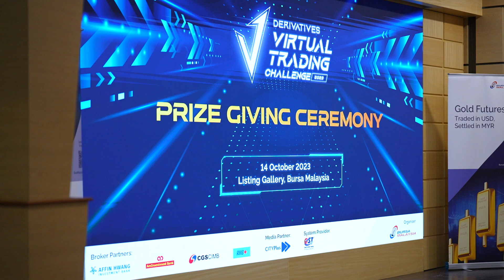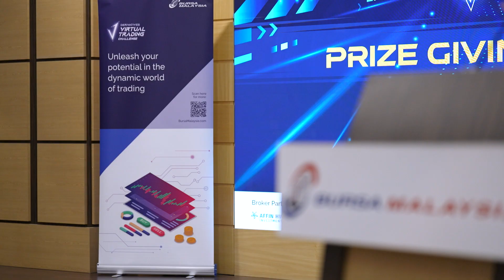Top 20 Traders Rewarded: DVTC 2023 Highlights!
🎉Join the excitement! Bursa Malaysia Derivatives recently celebrated the success of DVTC 2023 winners at the prize-giving ceremony, where the top 20 traders were awarded with cash prizes.

Seasoned professional traders graced the stage at the ceremony to unveil the secrets behind their trading success during the “Meet the Pro” panel discussion.

Watch this video to hear the stories and strategies of DVTC 2023 winners! 📽️🏆
Once again, well done to all who have participated. Missed the chance this year? Find out more about DVTC and get yourself ready for next year's challenge